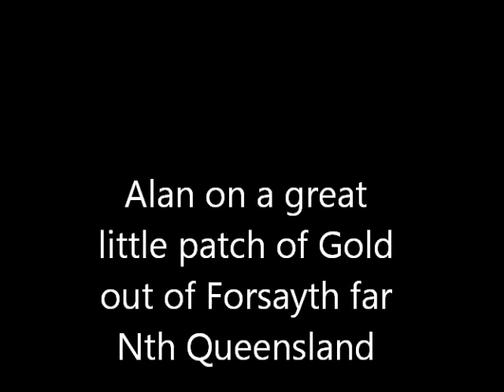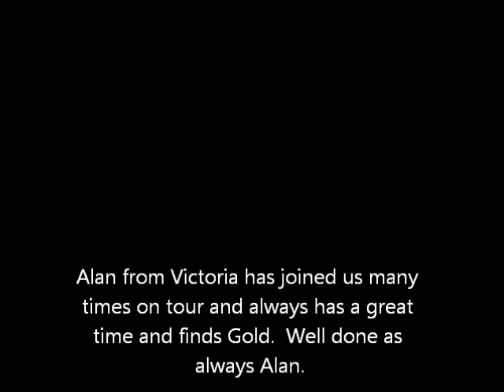Alan using the GPZ7000 with GPA out of Forsayth, Far Nth QLD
Alan, a regular on tour with us at GPA having his first go of our Minelab GPZ 7000 out of Forsayth far Nth Queensland.  This little gutter produced over 10 pieces of gold. Well done Alan